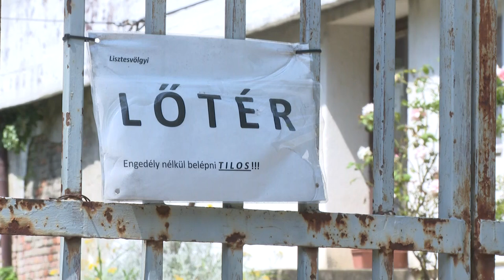Jövőre készülnek el a szekszárdi vízbázis kármentesítésével a szakemberek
Jövőre készülnek el a szakemberek a szekszárdi lőtéri ivóvízbázis kármentesítésével. A területet évek óta nem használja kitermelésre a megyei jogú város, mert a föld alatt sok a mérgező anyag. A probléma évtizedek óta fennáll, a munka 2016-ban kezdődött el.